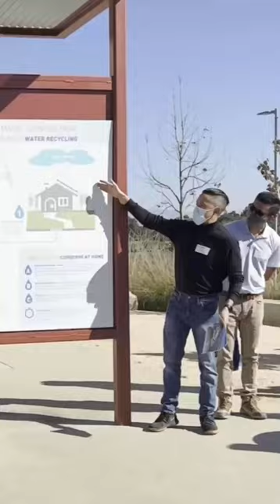Touring Multi-benefit Stormwater Capture Projects in Los Angeles County | Short Overview